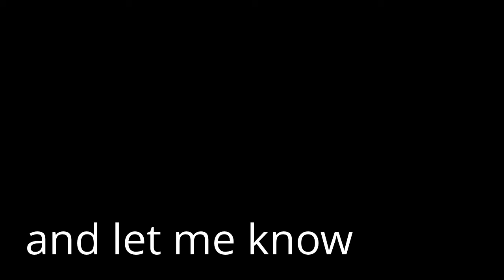elgato game capture hd vs roxio game capture hd pro